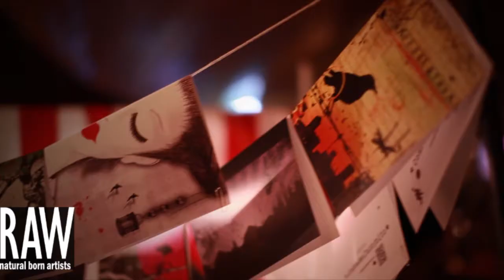TOMMY FRANKLIN at RAW Byron Bay presents Elevation 03/07/13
Video by Cameron Parr